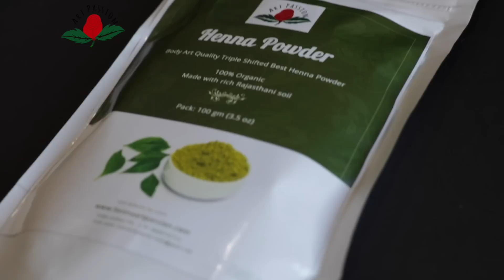practice 6: Practice and learn simple rajvadi style motif mehendi design :Hindi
Art Passion henna powder supplier contact whats app message only : + 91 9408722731

Our main  moto is learn right thing right way, Art is our passion and we believe in teach with that passion. Mehandi is something very near to my heart and through my videos i am trying to spread that love of art to everyone.